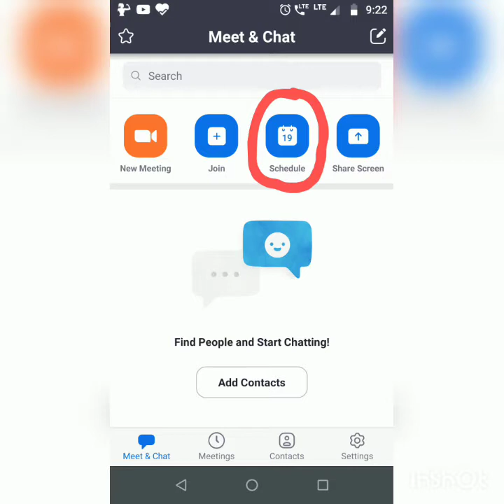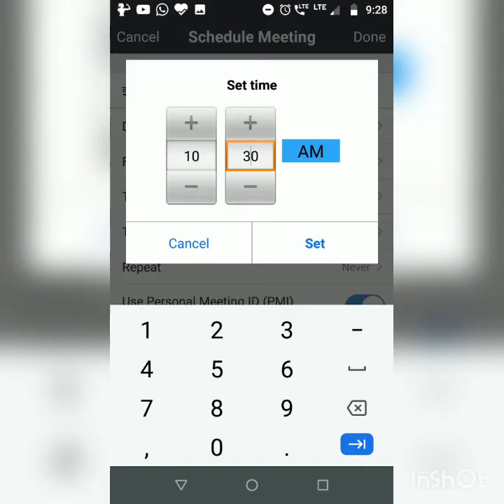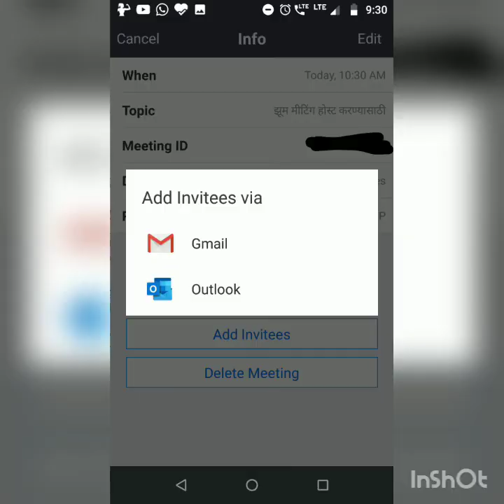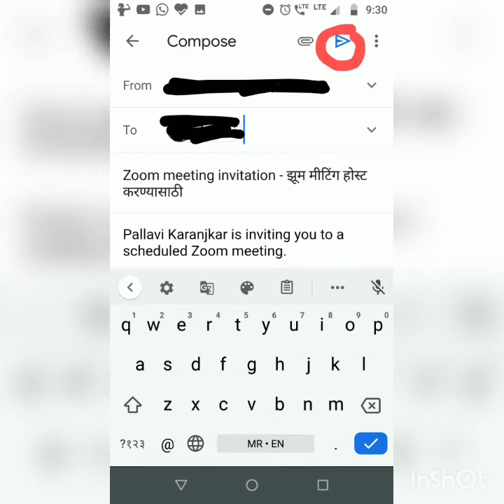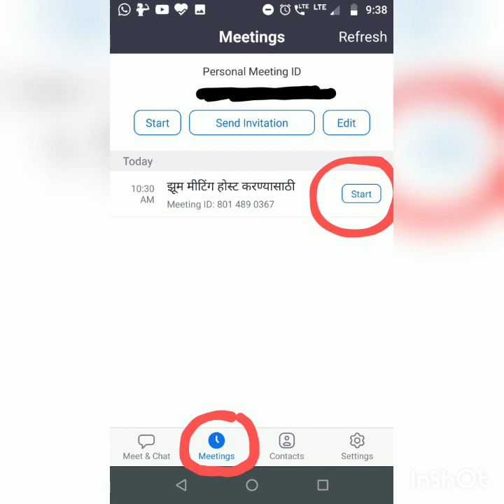झूम मीटिंग कशी host करायची...(How to host a zoom meeting)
A video showing steps to host a zoom meeting. Video is in marathi.